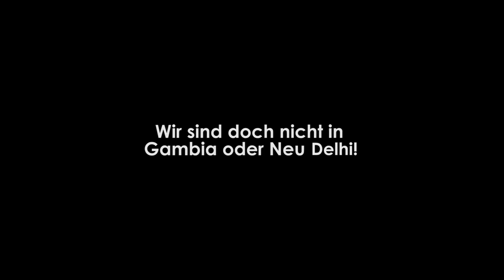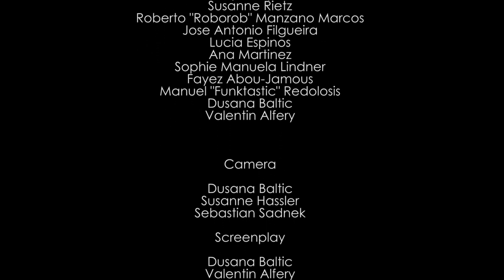StreetlifeMAD - short documentary 2012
From StreetlifeMAD with LoVe.